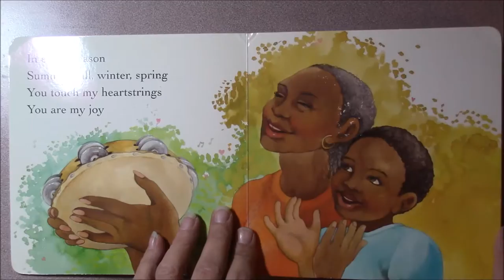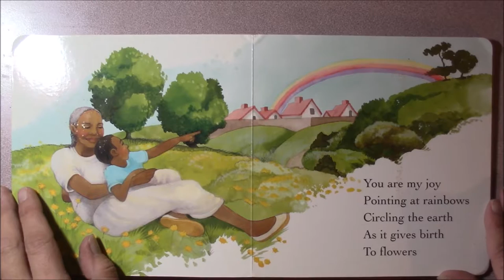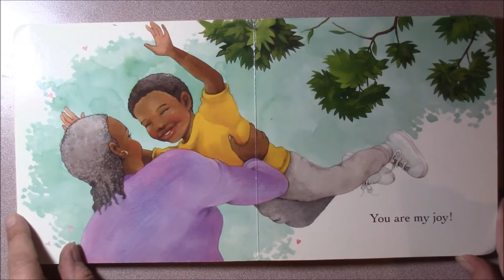Joy by Joyce Carol Thomas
Today I am reading: Joy  by Joyce Carol Thomas